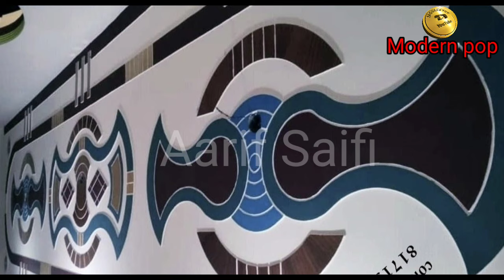balcony pop design simple || 60 plus minus pop design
50+photo gallery। plus minus design। नए माइनस प्लस डिजाइन

50+popdesign New plus minus design
top plus minus design,, the modern pop design
Best design for ceiling! plus minus pop design   bedroom hall gallery kitchen
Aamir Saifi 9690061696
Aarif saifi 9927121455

Aarif Saifi